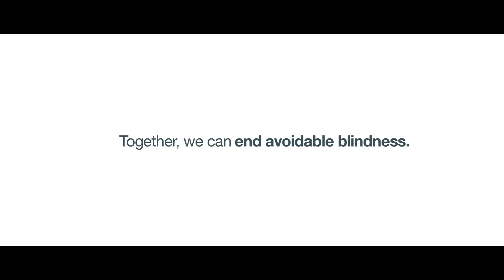WORLD SIGHT DAY - Orbis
285 million people in the world suffer from visual impairment. Orbis envisions a world where no one is needlessly blind or visually impaired. Follow the stories of Erika & Adely, two patients from Peru who received the care they needed through a recent Orbis training program and can now see a brighter future. Join us in putting an end to avoidable blindness on WorldSightDay.